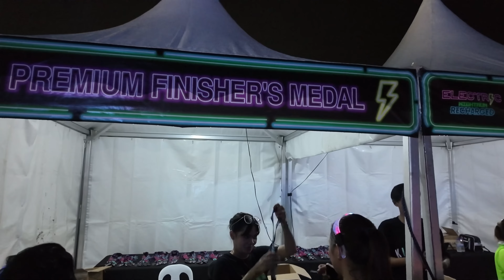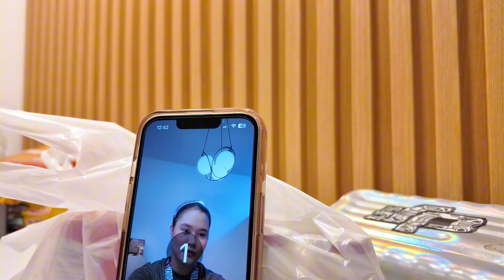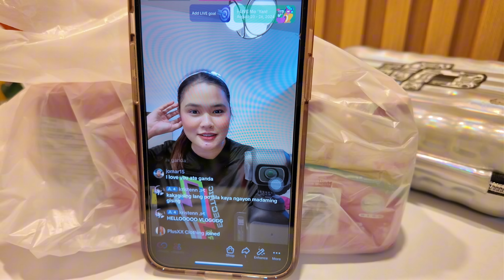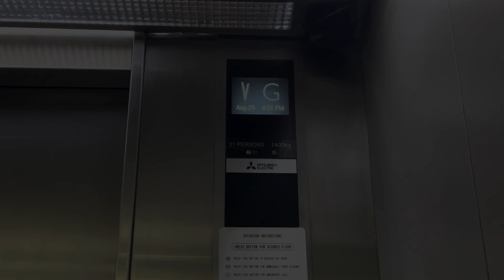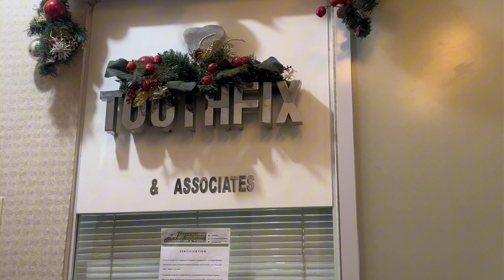VLOG • running for 5km, office days, work vlog | life with Via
Hi, friends!

Welcome back to another weekly work-life diaries.

Love,

Via 🥀

📍Philippines
age | 25
camera | DJI Osmo Pocket 3
editor | capcut / canva